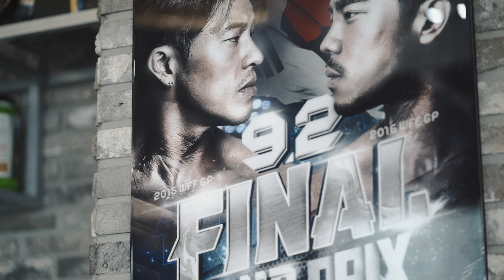[손석호] 보디빌딩 모티베이션 2 - 목적의 성취를 향해 모든 것을 걸어라 - [운동 동기부여] Motivational Film Ver. 2 - 지미픽쳐스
비방이나 폄하가 아닌 피트니스인들의 동기부여와 발전을 위한 건설적인 글을 남겨주시기 부탁드립니다.
모든 코멘트는 실시간으로 캡쳐되오며, 명예훼손 및 민,형사상 고소의 증거자료로 이용됩니다. 비방, 모욕, 험담, 유언비어를 삼가해 주시기 바랍니다. 모든 행동에는 책임이 따릅니다. 모든 코멘트는 실시간으로 캡쳐됩니다.

Korean Fitness Trainer,  Seokho Son
대한민국 피트니스 트레이너, 일산 고포잇 짐 손석호

모티베이션 영상
지미픽쳐스 프로덕션
JIMMY PICTURES by Jimmy Lee